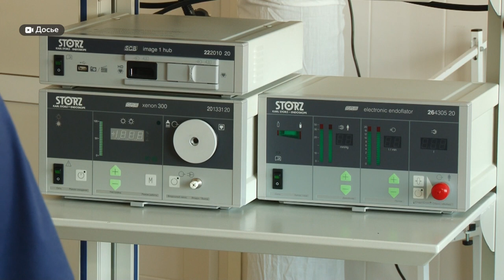Дети на Алтае стали болеть COVID-19 тяжелее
Поражение центральной нервной системы,  деформация пальцев и поражение легких  до 75 процентов. Ковид у детей с сентября начал протекать тоже тяжелее. Трое из двадцати семи малышей сейчас в реанимации на кислороде. Подробнее о том, как болеют коронавирусом дети – смотрите в сюжете Валентины Аскеровой.